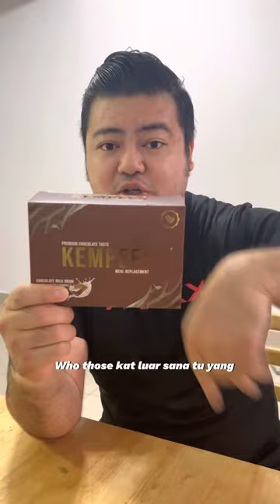Boleh ke wan kurus untuk tahun 2023 nie ?? Langkah pertama wan consume KEMPEES Meal Replacement dulu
‼️‼️KEMPEES HQ NAK BAGI 300 KOTAK FREE KEPADA KORANG NAK CUBA PRODUK KAMI ‼️‼️
Hari nie wan dah bertekad nak kurus, nak sihat, nak cergas macam dulu balik.. Setelah berkahwin berat badan mula naik, selera makan mula tidak terkawal… So, langkah pertama, wan ambil KEMPEES Meal Replacement untuk jadi kan makanan tambahan nutrisi untuk badan wan …
Alhamdulillah, wan dapat mengurang kan kuantiti permakanan seharian, dan hari2 wan semakin bertenaga
Bekerja seharian…
Apa yang best tentang KEMPEES Meal Replacement ni?
KEMPEES merupakan Meal Replacement yang mengandungi :
🍁Dark Chocolate - Membantu Mengurangkan Berat Badan, Melancarkan Pengaliran Darah
🍁Garcinia Cambogia - Mengurangkan Selera Makan, Menurunkan Kolestrol Badan
🍁Malt Extract - Kaya Dengan Vitamin B, Baik Untuk Tulang
🍁Green Coffee - Kaya Anti-Oksidan, Meningkatkan Metabolism, Mencegah Diabetes
So wan nak ajak ANDA. ANDA, ANDA ,DAN ANDA, jika hendak mendapat kan TUBUH BADAN IDAMAN cepat2 DM WAN, WHATSAPP WAN untuk mendapat kan PERCUMA/FREE sample produk KEMPEES Meal Replacement daripada team KEMPEES HQ !
Kalau anda semua berminat boleh tekan link di bawah :
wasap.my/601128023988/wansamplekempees